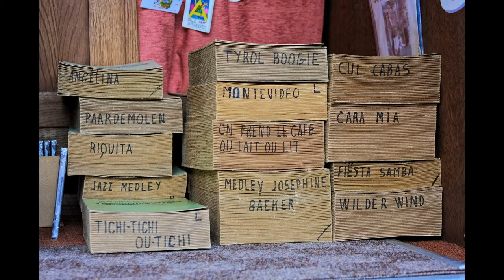Białystok - Jarmark na Jana 2012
Cyklicznie, co roku tym razem już po raz dwudziesty odbył się w Białymstoku "Jarmark na Jana". Tłumy oglądających i kupujących świadczą o popularności tej imprezy. Tegoroczną atrakcją były występy katarynek.